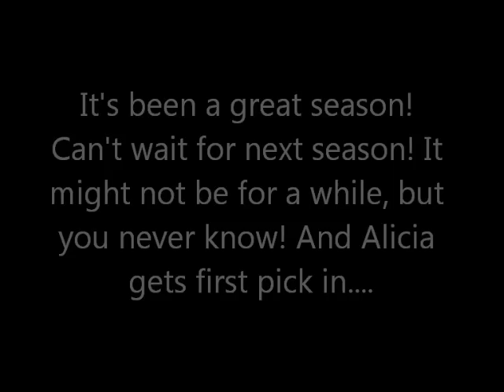Tdafanclub's Survivor: The Australian Outback Episode 13 "We're already at the finale!" Part 4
Kucha, The Merged Tribe
01- Alicia Calaway: Kacheek22
02- Jeff Varner: Crazyxmasfan
03- Keith Famie: Pitmarthroy
Jury Members: [10th - 4th place contestants]
04th- Maralyn Hershey: Kevandkeith42120
05th- Kimmi Kappenberg: PerezzzX
06th- Debb Eaton: GoombaStampede
07th- Tina Wesson: Tdifan133
08th- Mitchell Olson: TheEpicThomas
09th- Colby Donaldson: Themavromurph
10th- Jerri Manthey: Aipomluver3
Previously Eliminated : [Pre-Merge Boots]
11th- Amber Brkich: Theoffice1111
12th- Elisabeth Filarski: Tdirules4eve
13th- Kel Gleason: Hixrebels24
14th- Nick Brown: TheBigStar7
15th- Rodger Bingham: Flamelord325
16th- Michael Skuppin: Tdifan9991